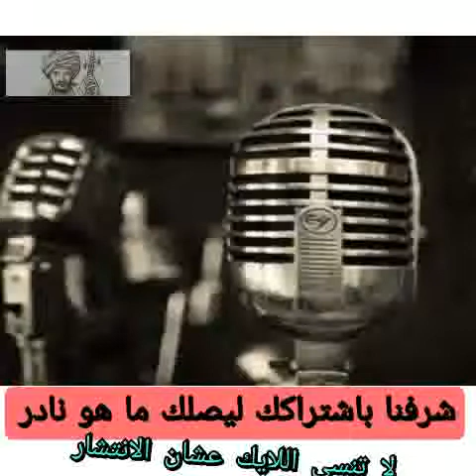التمثيلية الإذاعية النادره توت و التابوت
التمثيلية الإذاعية النادره توت والتابوت
المشهد الاخير لتوت عنغ امون
بطولة

جلال الشرقاوى – حسين الشربينى – رشدى المهدى – خليل مرسى – نشوى مصطفى – سمير صبرى

يرويها الفنان : محمد شاكر

محمود عامر – محمد الشرشابى – لاشينة لاشين – ابراهيم الدالى – امينة رشدى – باسم محمود – جلال الهجرسى – محمود جريفون – محمد بدران

الموسيقى التصويرية : مودى الامام

تسجيل ومونتاج  : رائد اسماعيل – ممدوح زكريا

تأليف وإخراج : احمد فتح الله